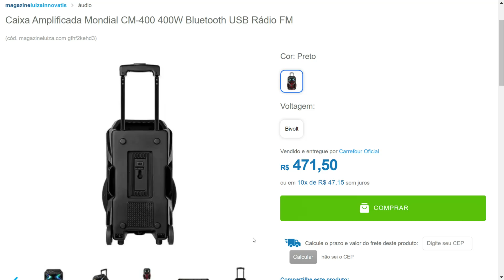Caixa Amplificada Mondial CM-400 400W Bluetooth USB Rádio FM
Cortina Linha Combinada 4,00m x 2,50m Seul Casa D'oro - SULTAN IND E COM ART TXT LTDA